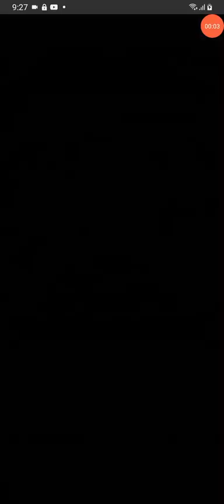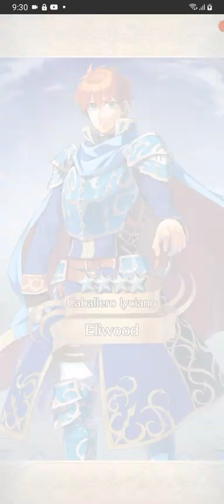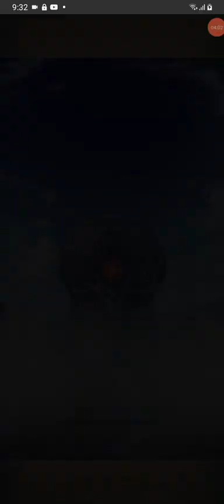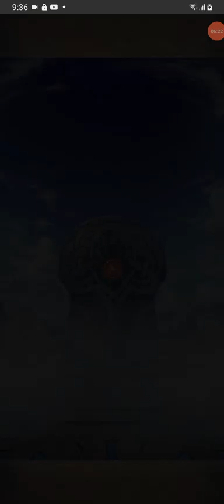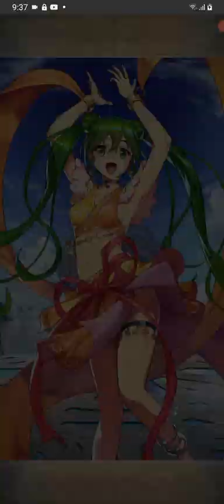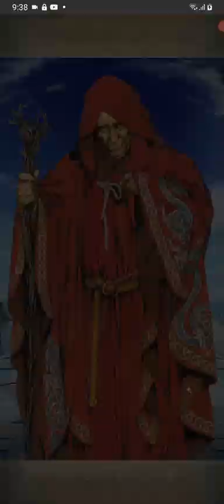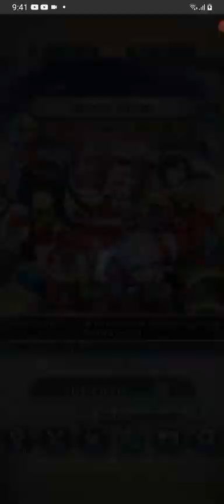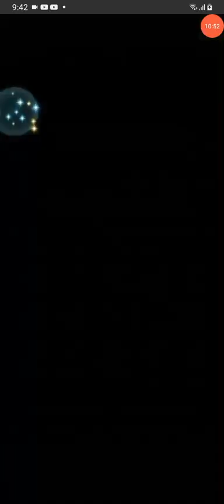Fire emblem Heroes Parte 1391 Invocando por Xmas Tharja